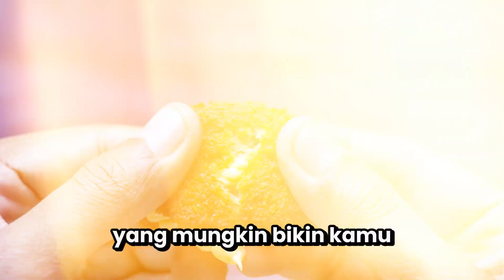HINDARI NUGGET KALAU MAU SEHAT!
Memang sih nugget itu enak.

Udah gitu praktis dan ekonomis pula.

Tapi kalau udah tau bahwa nugget itu nggak murni daging dan banyak tambahan bahan berbahaya, apa kamu masih mau makan?

Nah, makannya, daripada beli, mending bikin sendiri deh nugget dirumah!

Informasi lebih lanjut mengenai Rumah Kelor: rumahkelor | Instagram, Facebook, TikTok | Linktree